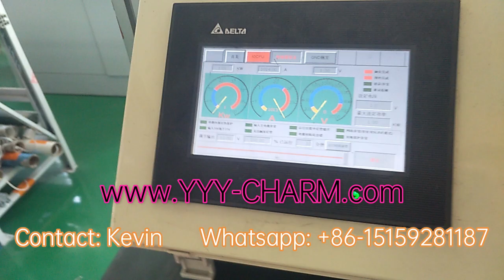Smart Adjustable High Power Voltage UV Lamp Inverter Power Transformer Ballasts EPS +86-15159281187